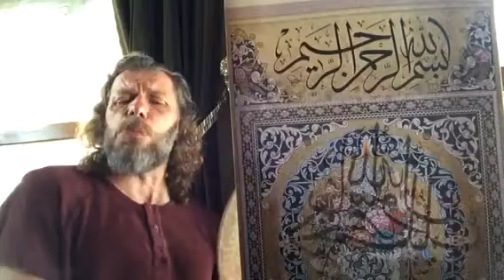SÜLEYMAN ŞAHİNTÜRK "" ( BE ) HARFİNİN ALTINDAKİ NOKTAYIM ""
Söz HZ. ALİ ( R.A ) EFENDİMİZ
Beste süleyman şahintürk
BÜTÜN KİTAPLARIN ÖZÜ
KUR'AN'DA TOPLANMIŞTIR.
KUR'AN'IN ÖZÜ İLK SÛRE OLAN
FATİHA SURESİ'DİR FATİHA'NIN ÖZÜ
" BESMELE " DİR
BESMELENİN ÖZÜ
İŞTE BU ( BE ) HARFİDİR
BEN DE,
İŞTE BU ( BE ) HARFİNİN
ALTINDAKİ NOKTAYIM.
07/08/2017 yeni çalışma
Allah'ım bu acizane çalışmamızdan Hazreti Ali efendimizi haberdar eyle inşallah ve bizleri onun hürmetine affeyle mağfiret eyle amin Allah'ım